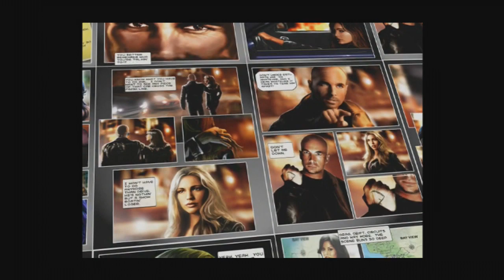NFSU2 Ep 46 URL Life | SLAPTrain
Make sure you guys SLAP that LIKE button for Faster Eps :)
Hey guys if you want a setup like mine visit Thrustmasters website here and get yours :)

FOLLOW SLAPTRAIN
▶ XBL= The SLAP Train
▶ Steam = The_SLAP_Train